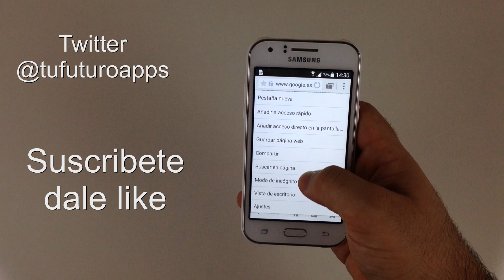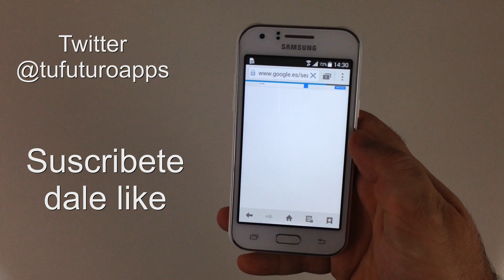como tu android poner en modo escritorio web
Link de compra:
Protector de pantalla 1:
protector de pantalla 2:
protector de pantalla 3: